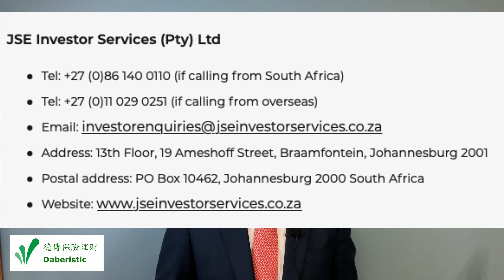你有1999年以前辦的Old Mutual或Sanlam保單？ E57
Old Mutual及Sanlam分別在1998年及1999年上市，給投保人免費股票。你該怎麼處理這些股票？

请在下面的评论中告诉我们您对此主题的看法。

在微信上找到我们：daberistic